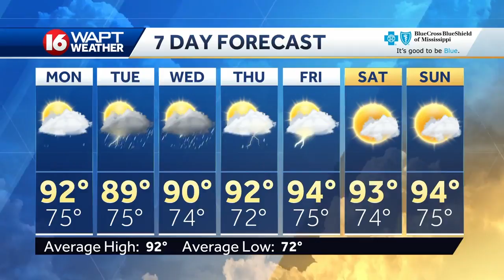Wake Up Weather